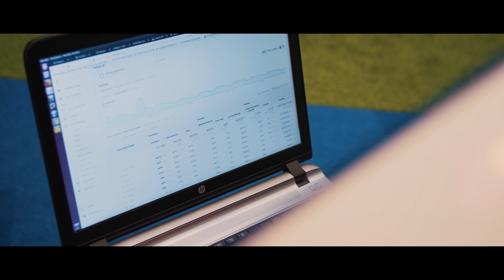KOMPUTRONIK | Innowacyjność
Mieliśmy przyjemność realizować serię krótkich filmów przedstawiających główne wartości sieci sklepów Komputronik. Całość realizacji odbyła się we współpracy z Pracownia EB na potrzeby oddziału HR Komputronik.

Zakład uwiecznia, reklamuje, wzbogaca blaskiem własnym.
Wszystko ku chwale polskiej myśli przedsiębiorczej!